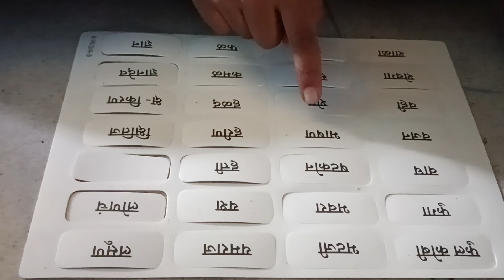शैक्षणिक साहित्याद्वारे सराव इयत्ता शाळा उसरली खुर्द(3)